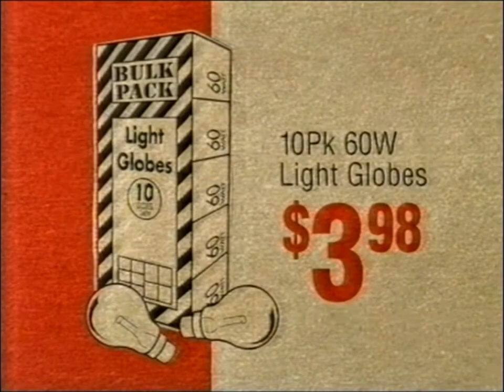Aussie retro 2000s ad - Bunnings Warehouse "winter projects" TV commercial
An Australian TV commercial for Bunnings Warehouse from June 2005.

This material remains the property of its owner/s and is provided here for archival purposes.